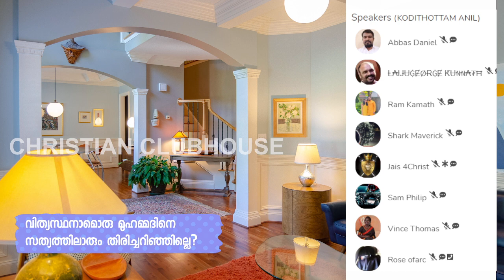അവൻ കരുണാനിധിയും കാരുണ്യവാനുമാണ്; പുട്ടിനു പീര പോലെ പറയുക. ഗ്രന്ഥം തയ്യാർ!! | Clubhouse Discussion